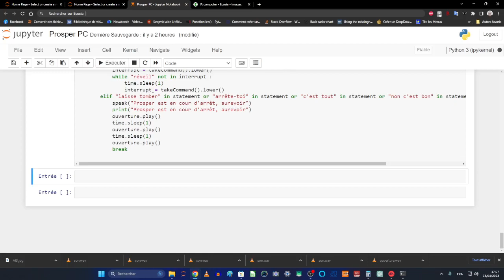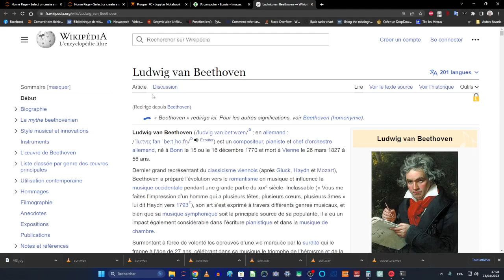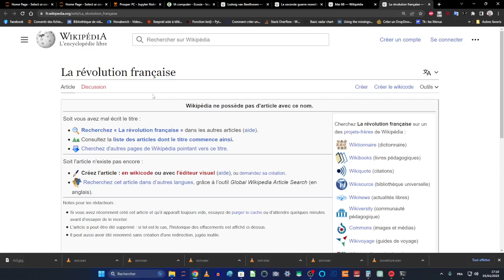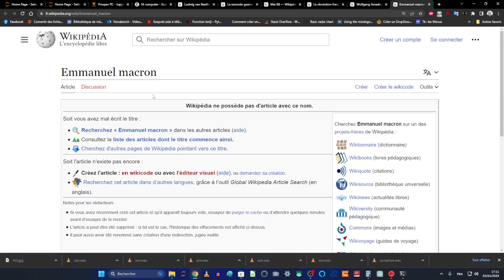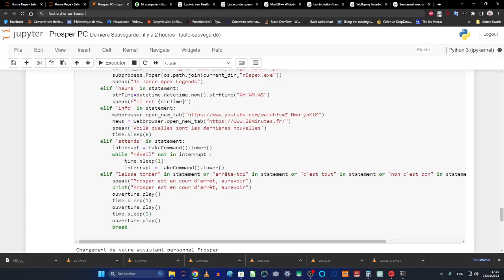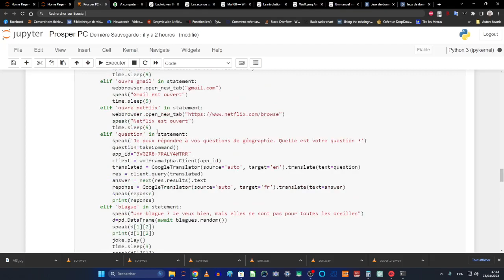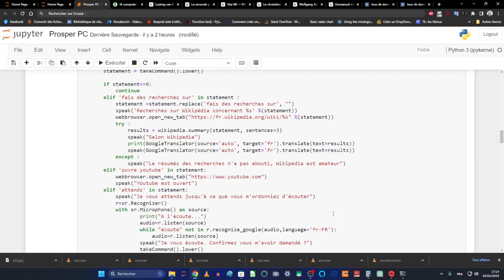IA - Une IA qui progresse, 5 améliorations pour le confort d'utilisation, plein écran automatique...